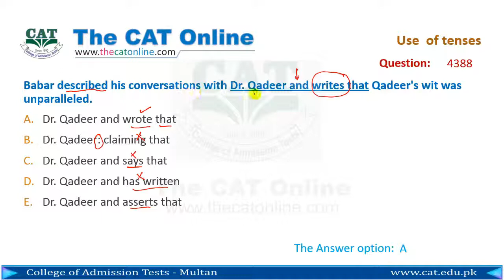Use of tenses 4388